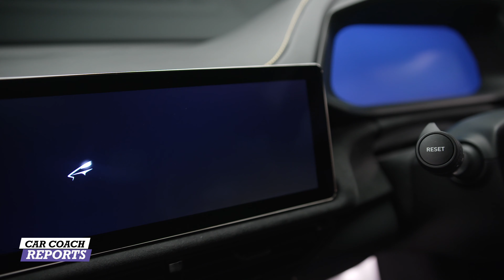2022 Lotus Emira | FIRST LOOK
Take a look at the all-new Lotus Emira. The all-new mid-engined sports car perfectly embodies the ongoing transformation of iconic British sports car manufacturer. Take a look at the striking design, delivered in this exotic supercar. Two petrol engines available, including new-to-Lotus 2.0L turbocharged or 3.5L supercharged V6 from the Exige and Evora to feature as ‘First Edition’ range-topper. 0-60 times in less than 4.5 seconds and a top speed of 180 mph. Prices will start under £60,000 (under €72,000).

If you have additional questions, put them in the comments below and I'll be happy to answer.

0:00 2022 Lotus Emira | FIRST LOOK
1:00 Closer look a the details
2:29 Interior details